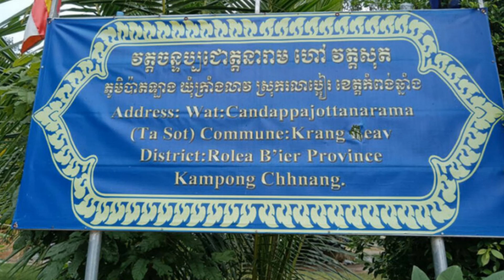ភ្ញាក់ផ្អើល លោកយាយម្នាក់ថាបានជួបព្រះធម្មវន វាសីមុនី ជាង៤០ឆ្នាំមុន ធ្វើឱ្យមហាជនវែកញែកបែបនេះ...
ភ្ញាក់ផ្អើលលោកយាយ អគ្គមហាឧបាសិការពុទ្ធសាសនានូបត្ថម្ភធម្មរាជទេវី «សៀង សុខហឿង ថាបានជួបព្រះធម្មវន វាសីមុនី ជាង៤០ឆ្នាំមុន ធ្វើឱ្យមហាជនវែកញែកបែបនេះ ខណៈព្រះតេជគុណមុនីគ្មានប្រកែកអ្វីទេ